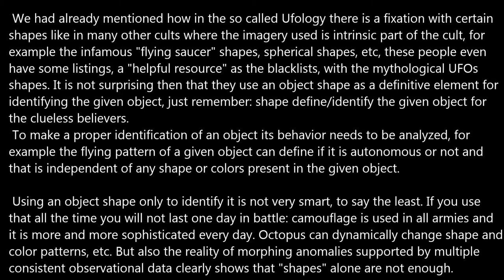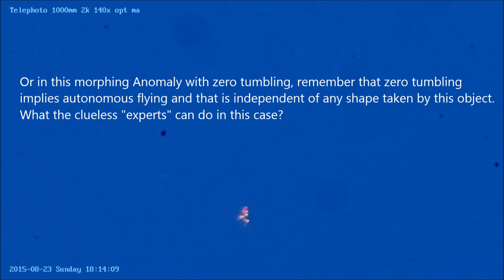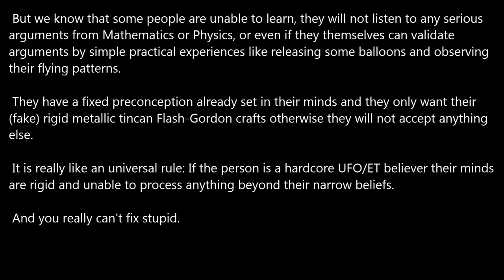"Identification" by Shape Only.